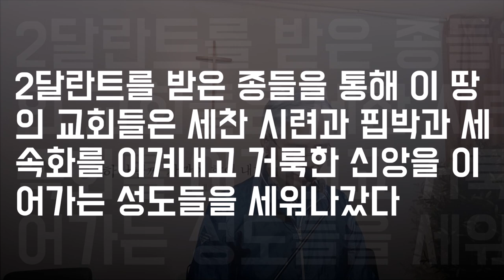(한글자막)5달란트 2달란트는 무엇을 의미하는가(마25:14-30)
달란트는 하나님이 주신 거룩한 은사이다.
예수님이 부활승천하신 후에 120명의 성도들에게 주신 은사는 성령의 기름부으심이다
성령의 기름부으심으로 초대교회가 시작되었고 제자들과 사도들이 모든 세대의 교회의 기초를 놓았다.
예수님의 제자들과 사도들 초대교회성도들이 곧 5달란트받은 자들이며 그들은 순교로써 복음을 전했고 예수의피로 교회의 기초를 세웠다
두 달란트 받은 자들은 사도시대후에 복음의 일군들인데 특히 종교개혁을 시도한 자들이며 세속과 타락 그리고 유혹과 핍박을 대항하여 죽음으로 그리스도의 순수한 복음을 지켜서 후대에 거룩한 교회를 남겼다